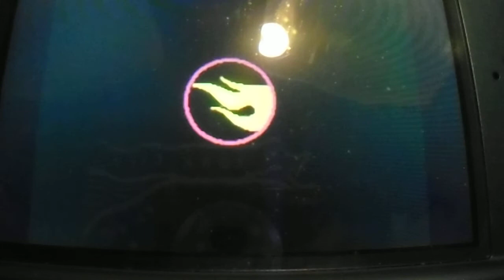Hot Wheels: Track Attack DS - 16 Angels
Leer la descripción (Si Queréis)...
En este vídeo, hago un gameplay del 16 Angels, en el primer evento del juego...

Juego: Hot Wheels: Beat That!
Consola: DS y Wii
Género: Carreras
Año de Lanzamiento: Entre 2010 y 2011

Seguidme en Facebook, Instagram, Twitter, Twitch y Google+...